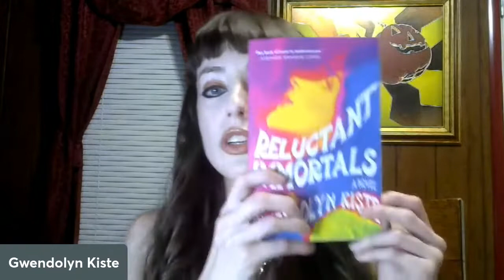Night Time Logic with Rebecca Rowland and Gwendolyn Kiste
Host Daniel Braum speaks with authors Rebecca Rowland and Gwendolyn Kiste who also read from their work. Celebrating the release of Reluctant Immortals by Gwendolyn Kiste.